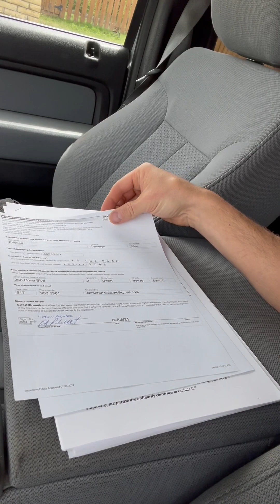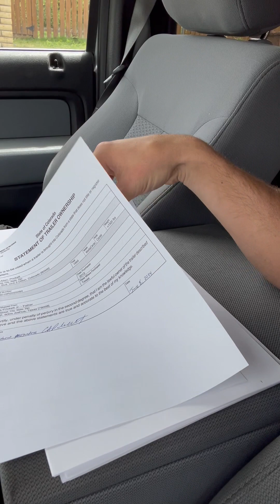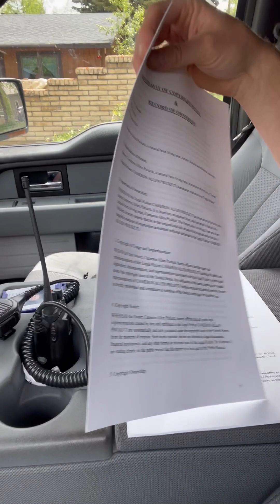First Steps - Changing Your Status to the Lawful Non-citizen National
Start to follow along as I post information and videos about how we as Americans should be utilizing our God-given rights!